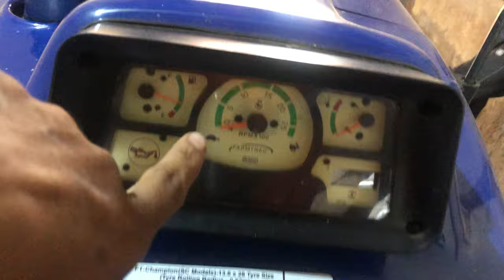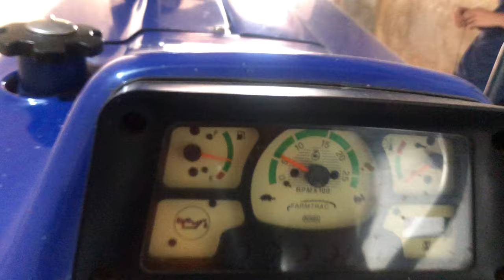Tractor k kharab meter ko kaise kre thik..ट्रैक्टर क़े ख़राब मीटर को कैसे करें ठीक FARM VLOGGING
hello friends
Welcome again in farm Vlogging
keep supporting our YouTube channel